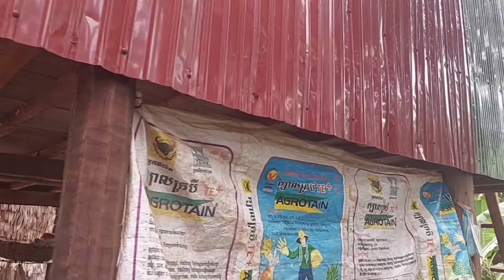សកម្មភាពធ្វើបុណ្យជូនថវិកាមនុស្សធម៌ខ្មែរជួយខ្មែរដល់គ្រួសារក្រីក្រ ភូមិតារាម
ទិដ្ឋភាពសកម្មភាពធ្វើបុណ្យមនុស្សធម៌ខ្មែរជួយខ្មែរដល់គ្រួសារជនក្រីក្ររស់នៅភូមិភ្នៀត ឃុំជីក្រែង ស្រុកជីក្រែង ខេត្តសៀមរាប {១៧,១០,២០២១}